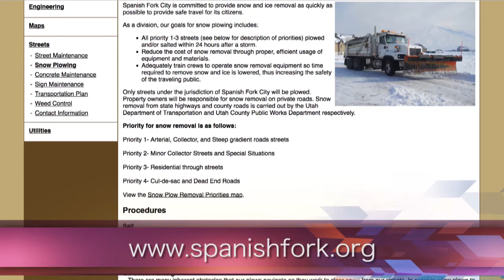New Spanish Fork Winter Parking Ordinance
For more information about the Winter Parking Ordinance, visit the Public Works web